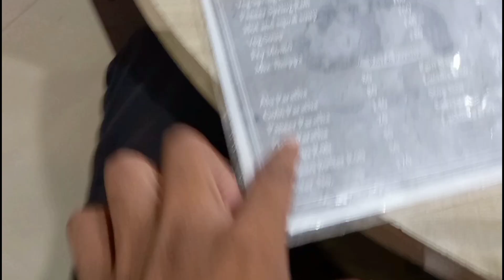Lucky Bus😀❤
3.Instagram(New id)👇

      instagram.Com/krishna_emg

Cover Topic
Bus Love Story
Bus ma pareko Chakar
Js College Lahan
JSM College Lahan
Lahan vlog
Js College vlog
Nastaa Ni amazing Hotel
Krishna EMG
Siraha Top Vloger
Emg Vlog
How to celect summer outfits
Summer outfits ideas
Summer Collection idea
Cheapest clothes
funky hip-hop outfits
Best for hip-hop artist
Funky clother online in Nepal
hip-hop clothing Nepal
hip-hop Dress
hip-hop Track pants for Boys
hip-hop jeans
hip-hop T shirt wholesaler
funky hip-hop outfits
Trending clother collection
Trending vloger
Trending vloger
vlog
Vloger Nepal
Sihara vloger
Krishna Vlog
EMG Vlog